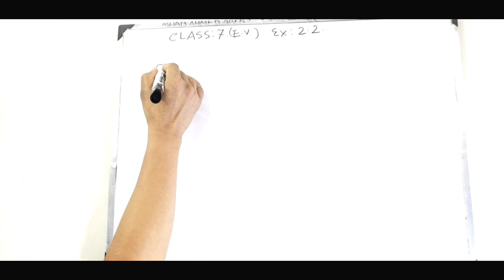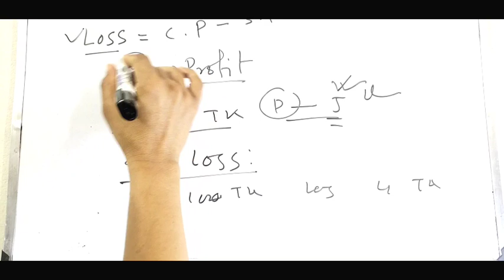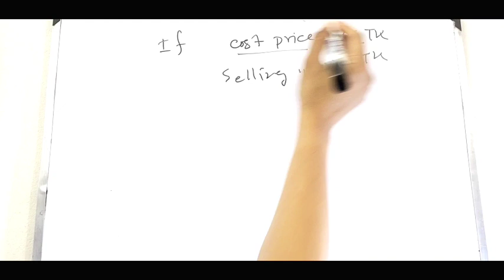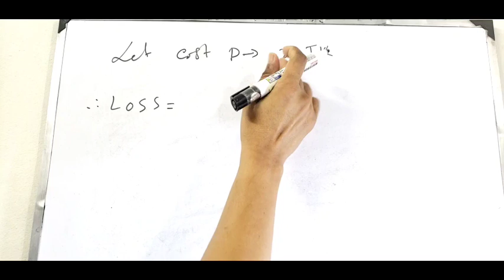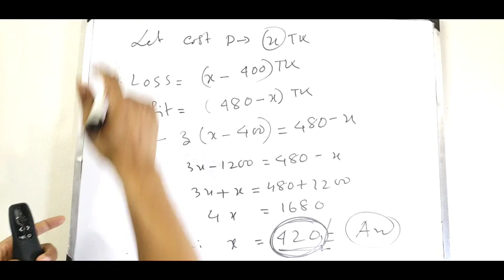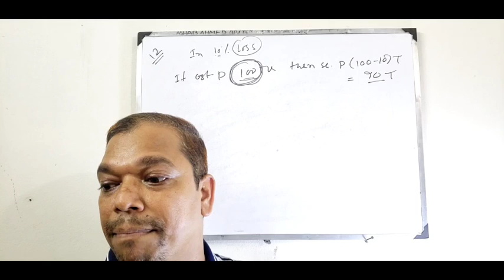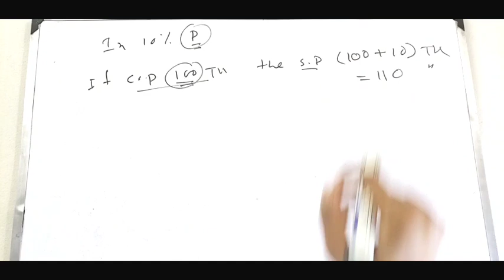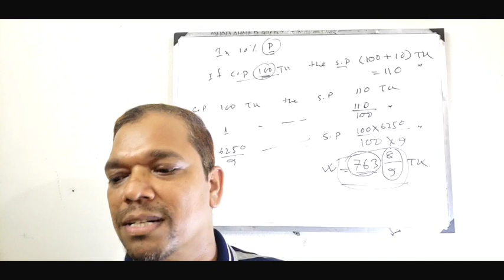Class 7||.EX:2.2[English version ] || Profit and Loss ||Requested video||Math Tech by AR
Welcome  to Math Tech by AR.

Class 7,,(English Version) ,,, Ex : 2.2 different Problem is solved.